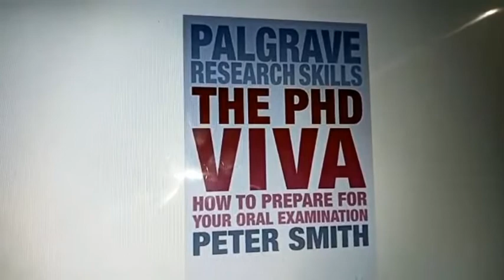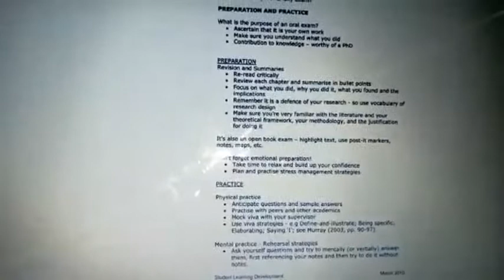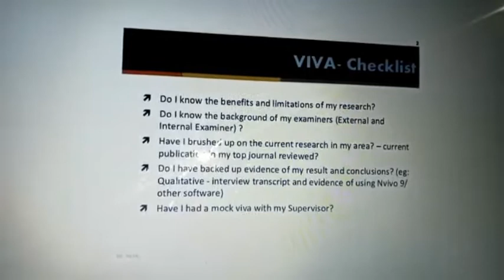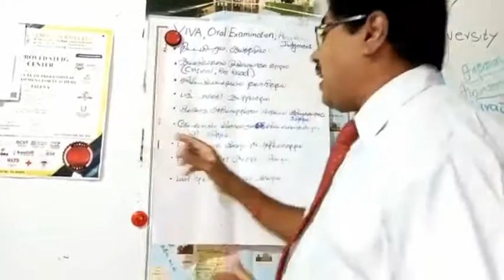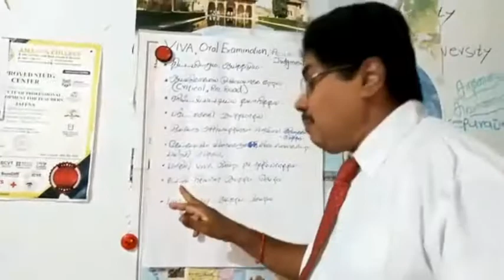Viva Oral Examination Academic Judgment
Dr.Thanabalan.Ph.D